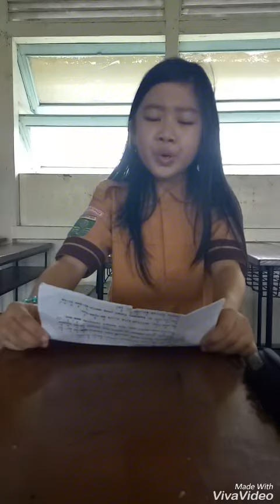Keira nevrada - lomba mazmur tingkat sd -2017